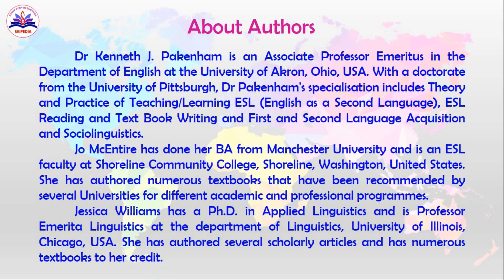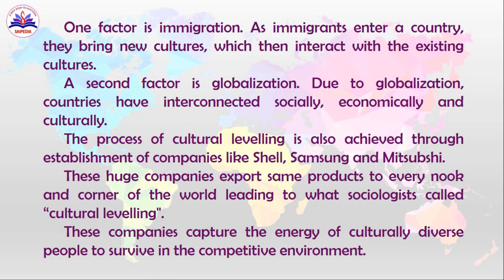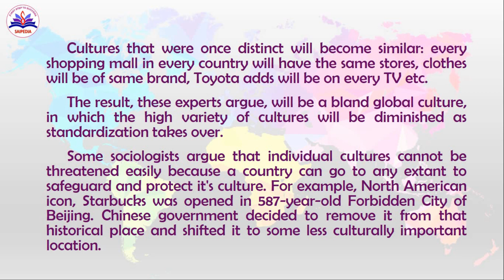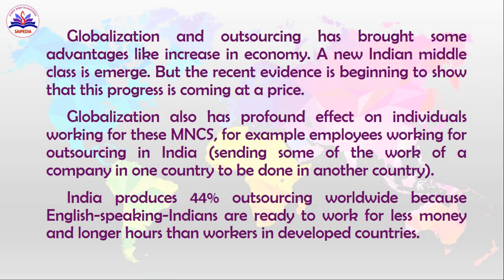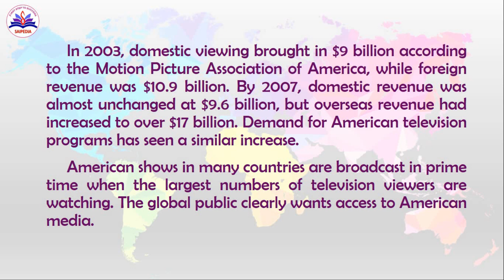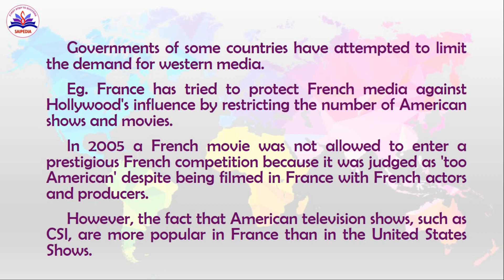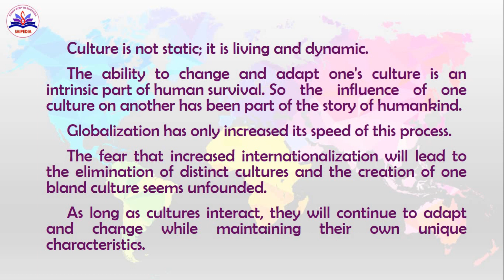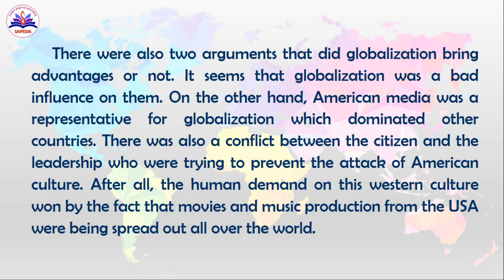One World, One Culture by Kenneth J. Pakenham, Jo McEntire, Williams| Language Through Literature -I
🌎 This video deals with the Tamil explanation for the topic “One World: One Culture” by Kenneth J. Pakenham, Jo McEntire, Jessica Williams.
🌎 Subject:  Language Through Literature I (General English)
🌎 Degree : B.Sc - All UG Science Degrees
🌎 Year : 2nd Year
🌎 Semester: 3rd Semester

About Author: Dr Kenneth J. Pakenham is an Associate Professor Emeritus in the Department of English at the University of Akron, Ohio, USA. Jo McEntire has done her BA from Manchester University and is an ESL faculty at Shoreline Community College, Shoreline, Washington, United States. Jessica Williams has a Ph.D. in Applied Linguistics and is Professor Emerita Linguistics at the department of Linguistics, University of Illinois, Chicago, USA.

About Topic: “One World: One Culture” was written in 2013 by three authors. This topic discussed about the two main factors which are caused for culture change. The factors were Immigration and Globalization. Both leads to Standardization in culture.

This is for all UG Science Degree 2nd Year students, 3rd Semester Language Part 2 paper (General English) Language Through Literature I. Syllabus for students admitted from 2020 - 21.
✔️Here the Playlist for all 2nd Year, 3rd Semester English Language Through Literature -I Lessons explanation
✔️Blogger Link for 1st year 1st Semester Communicative English all unit task answers